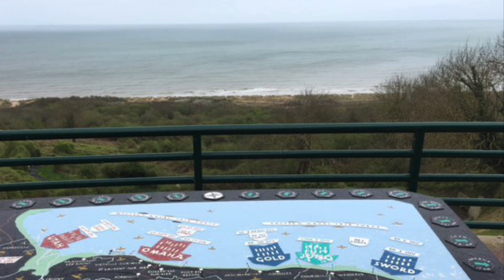November 10, 2022